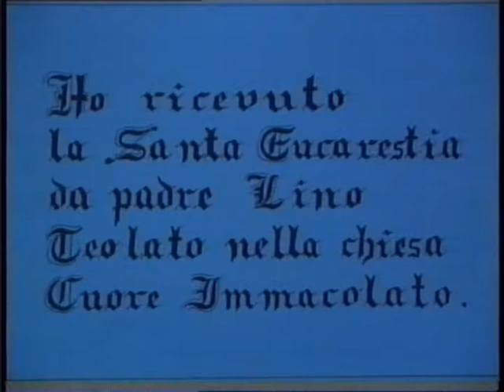prima comunione 1999